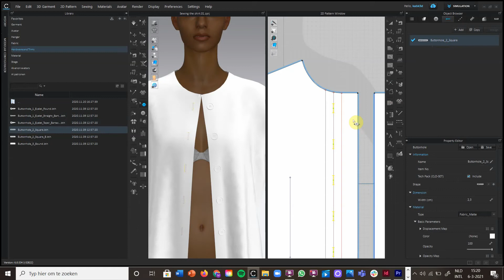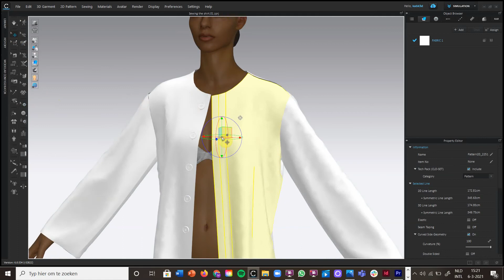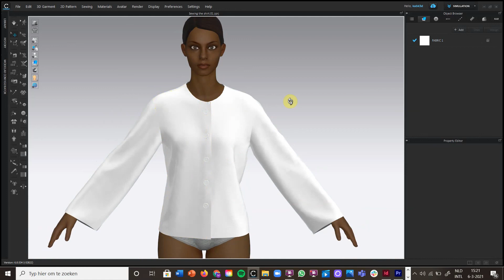CLO 3D The shirt part 4: Making the buttonholes and closing the shirt